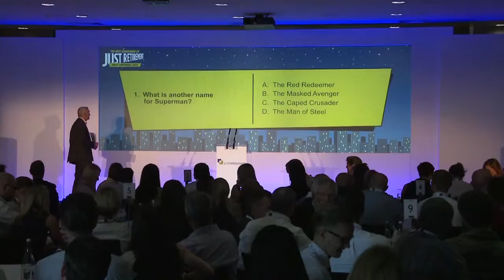diventix wide screen at JR